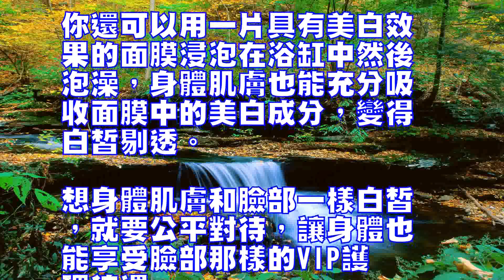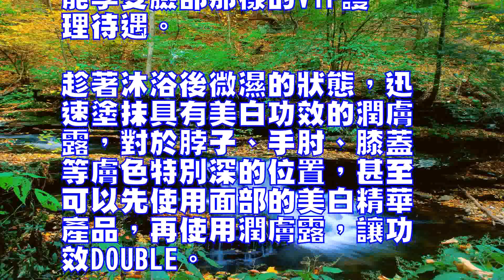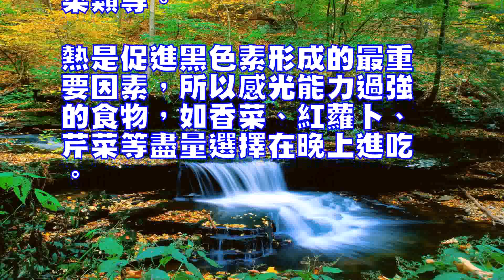冬季身體最有效的美白方法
0
不要以為冬季就不需要美白
身體了，其實臉部美白和身
體美白同樣重要哦，想要做
個完美肌膚的美人就必須讓
身體和臉部一同受到重視。

愛美網護膚小編今天給大家
介紹身體美白的方法，一起
爭做白雪公主吧！

所謂一白遮三醜，所以美白
是各位愛麼網MM護膚的第
一戰線。

MM們為了讓自己的肌膚變
得更加白皙亮麗，都絞盡腦
汁想方設法地尋找一些有效
的美白方法。

美白肌膚除了要顧及我們的
臉蛋，同時也不能夠忽視身
體肌膚的美白哦。

愛美網護膚今天為大家介紹
一些有效的全省美白的方法
，讓大家這個冬季乘著這股
美白的旋風成為美白保濕的
美肌達人吧！

身體美白的第一步始於清潔
，除了日常使用香皂或者沐
浴液徹底清潔身體肌膚外，
建議每周再做1-2次身體
去角質。

經過一整個冬天，人體的新
陳代謝處於較低的水平，通
過按摩的動作，幫助去除多
餘的廢舊角質，使肌膚維持
順暢的新陳代謝過程，防止
膚色暗沉無光，還能使之後
的護膚品更好地被肌膚吸收

在放滿水的浴缸裡，滴進幾
滴，美白的效果很顯著。

切幾片檸檬片放入浴缸直接
浸泡，熱氣會將檸檬皮中的
精油釋放出來，讓身體美白
又芳香。

你還可以用一片具有美白效
果的面膜浸泡在浴缸中然後
泡澡，身體肌膚也能充分吸
收面膜中的美白成分，變得
白皙剔透。

想身體肌膚和臉部一樣白皙
，就要公平對待，讓身體也
能享受臉部那樣的VIP護
理待遇。

趁著沐浴後微濕的狀態，迅
速塗抹具有美白功效的潤膚
露，對於脖子、手肘、膝蓋
等膚色特別深的位置，甚至
可以先使用面部的美白精華
產品，再使用潤膚露，讓功
效DOUBLE。

腿部、手臂等位置要配合由
下而上的按摩手勢，既幫助
吸收，又能對抗鬆弛下垂。

給身體做個“美白護體膜”
：具體方法是將香蕉搗成糊
狀，然後倒入全脂牛奶，再
加入少量水。

香蕉、牛奶和水的比例大概
是3：5：1，攪拌均勻後
塗抹在全身的肌膚上，20
分鐘後洗掉，第一次你就能
看到皮膚變得細膩潤澤。

美白精油法材料：將精鹽1
5g+甜橙或檸檬精油10
滴混合，洗澡時拿來全身去
角質。

功效：可讓肌膚恢復白皙。

註意事項：由於甜橙和檸檬
精油有感旋光性，遇光反會
讓肌膚變黑，此方不要白天
使用吃含有豐富維生素C的
蔬果，如番茄、檸檬、芭樂
、柳丁、山楂、新鮮綠葉蔬
菜類等。

熱是促進黑色素形成的最重
要因素，所以感光能力過強
的食物，如香菜、紅蘿卜、
芹菜等盡量選擇在晚上進吃